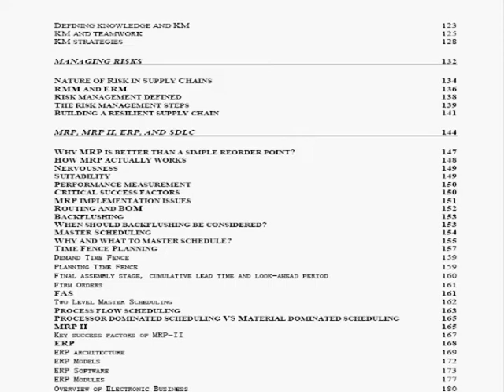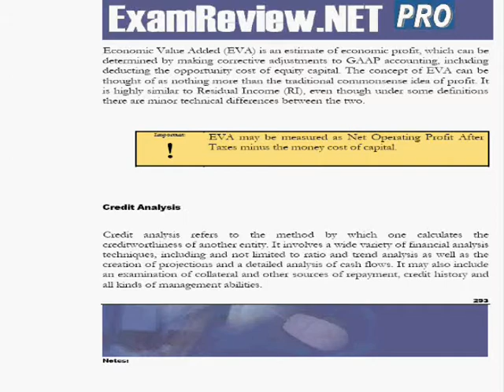ExamREVIEW CPSM Module 2 & 3 Study Guide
ExamREVIEW CPSM Exams Study Guide